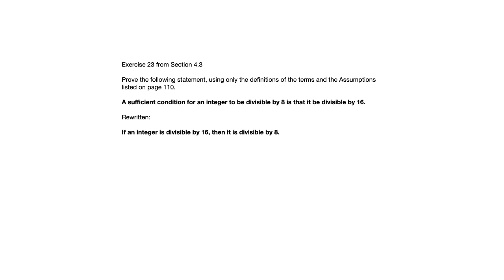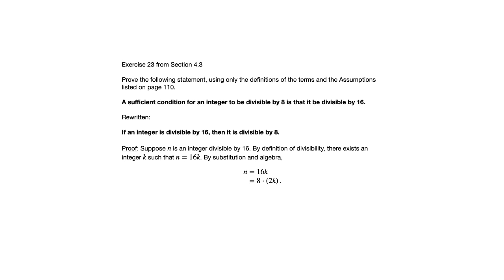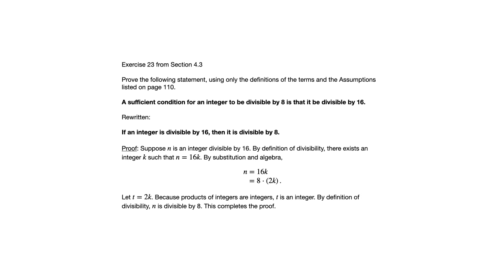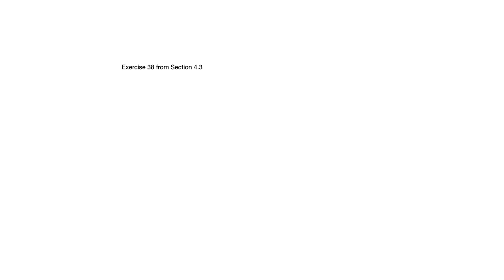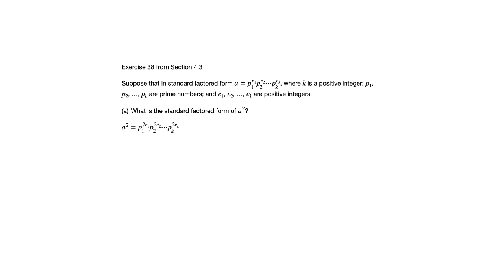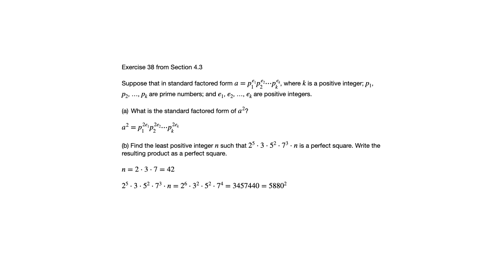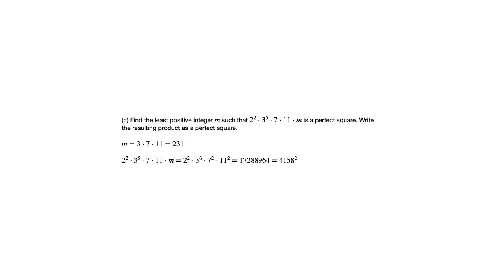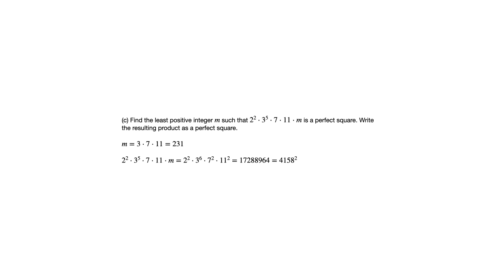4.3 Examples - MATH 225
This video looks at examples from Section 4.3, continuing the topic of direct proofs and counterexamples, from Susanna Epp's Discrete Mathematics, Brief Edition.